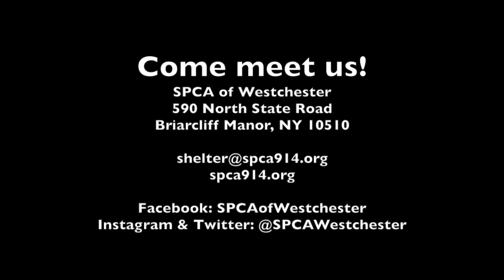Nice Pants, Pirate, and Friends